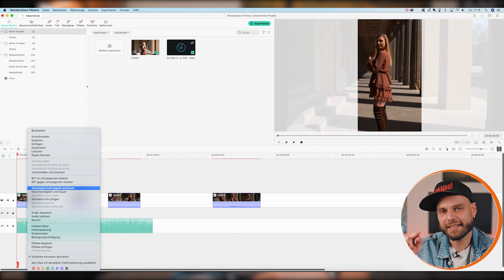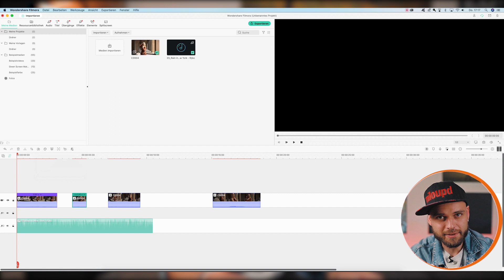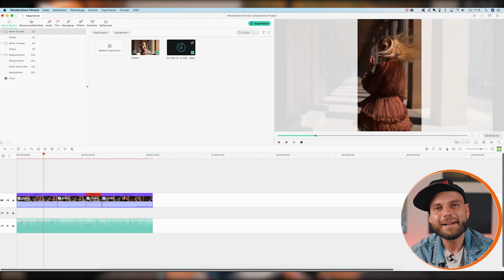Zeitlupe - Video Geschwindigkeit ändern, so geht's | FilmoraX User-Showcase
Hallo zusammen! Ich freue mich wie sonst auch euch hier, auf diesen Kanal begrüßen zu dürfen und heute dreht sich um  Zeitlupe, also die Geschwindigkeit von Video mit Filmora verändern.
Man will von Zeit zu Zeit die Videogeschwindigkeit ändern, also ein Video beschleunigen oder verlangsamen.
In diesem Video zeigen wir euch, wie ihr die Geschwindigkeit eines Videos einfach ändern könnet.
Lade bitte Wondershare Filmora herunter, den benutzerfreundlichen Videoeditor für alle Videokünstler

Der Kanal von @Milou PD geht um Design, Tipps, Tricks, Unboxing, Hands On und so weiter, schau mal
Willst du die verwendeten Materialien kostenlos runterladen? So geht's!
 2. Lade Filmora runter, da Filmstock Pakete nur von Filmora unterstützt werden.
c. 📱 Jetzt Handy? E-Mail mit Download-Link bekommen
3. Jetzt lade die Materialien zum YouTube Apspann kostenlos runter

0:00 Das heutige Thema:  Video Geschwindigkeit ändern
0:34 So ändert man die Geschwindigkeit von Video
3:15 Kommentar hinterlassen: Wie änderst du deine Geschwindigkeit von Video?
3:35 Outro

motion tracking
motion tracking filmora
filmora motion tracking
filmora x motion tracking
bewegungsverfolgung filmora10
bewegungsverfolgung filmora x
bewegung verfolgen
bewegungsverfolgung mit titel